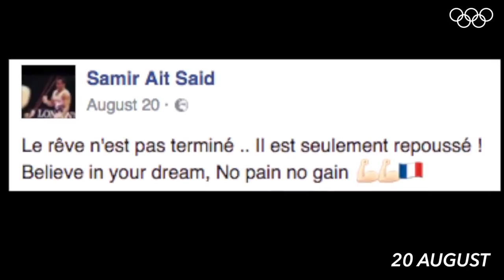NO PAIN NO GAIN Samir Ait Said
What defines us is how well we rise after falling.  Samir Ait Said